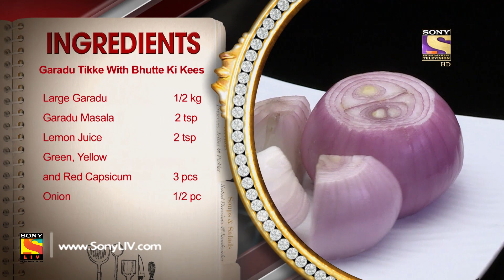Sanjeev Kapoor Ke Kitchen Khiladi - Episode 27 - Garadu Tikka with Bhutta Kees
Episode 27:
In this episode, Sara Gureja, a homemaker challenges Sanjeev Kapoor's Super Chef Vikas Sethvwith her homemade dish Garadu Tikka with Bhutta Kees. Who will score the highest? Will Sara Gureja win the Golden Spoon?

About Sanjeev Kapoor Ke Kitchen Khiladi:
The show celebrates food in a whole new way as we see a family take on a chef in cooking up dishes, which are the family’s culinary pride. In the ultimate cook-off between and an amateur and a chef, prized family recipes will tumble out and professional chefs will have to match up to home cooked specialties.